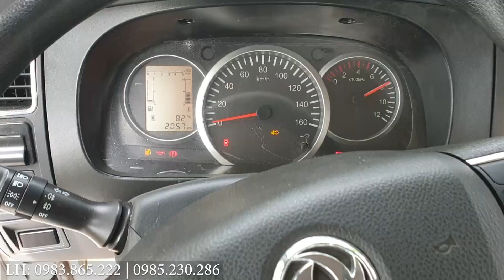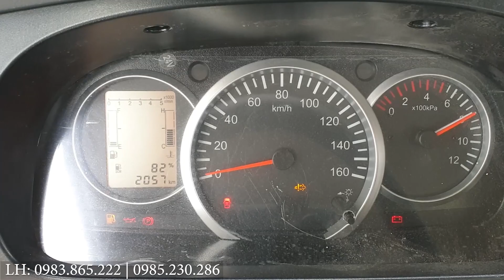XE RỬA ĐƯỜNG TƯỚI CÂY DONGFENG 5 KHỐI | SỰ LỰA CHỌN HÀNG ĐẦU CỦA CÁC CÔNG TY XÂY DỰNG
XE TƯỚI NƯỚC, RỬA ĐƯỜNG, TƯỚI CÂY DONGFENG 5 KHỐI | SỰ LỰA CHỌN HÀNG ĐẦU CỦA CÁC CÔNG TY XÂY DỰNG.
🔸 Đây là mẫu xe chuyên dùng được nhập khẩu 100% đem lại năng suất làm việc cao, khả năng vận hành bền bỉ.
🔸 Hơn thế nữa xe tưới nước rửa đường DongFeng 5 khối có giá bán rẻ, kích thước nhỏ gọn phù hợp với nhiều cung đường.
🔸 Là dòng xe đời mới nên được ngân hàng hỗ trợ trả góp khoảng 80%, xuất hóa đơn đầy đủ theo giá trị của xe.
🔸 Tham khảo thông số kỹ thuật, giá bán của xe tại:
► Liên hệ ngay với HOTLINE Xe Tải Long Biên 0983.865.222 để được tư vấn giá tốt nhất, thủ tục trả góp ngân hàng, lãi suất hàng tháng, cần tối thiểu bao nhiêu tiền để nhận xe...
► Website của LongBienTruck :
► Fanpage Facebook của chúng tôi :
► Kênh Youtube của chúng tôi :
▪️ Văn phòng : Số 1 ngõ 44/58/34 - Phố Đức Giang - Tổ 20 - P. Thượng Thanh - Q. Long Biên - TP Hà Nội.
▪️ Showroom : Quốc Lộ 5 - Văn Thượng - Xuân Canh - Đông Anh - TP Hà Nội.
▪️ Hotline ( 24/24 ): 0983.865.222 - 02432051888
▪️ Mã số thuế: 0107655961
© Copyright by LongBienTruck - Công Ty Cổ Phần Long Biên Hà Nội ☞ Do not Reup"